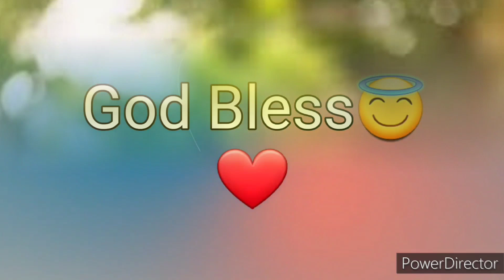Ang Salita ng Dios "BIBLIA" (19) Aklat sa Lumang Tipan MGA SALMO O AWIT Chapter 45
Ang Biblia
Biblia
Aklat ng Mga Salmo o Awit